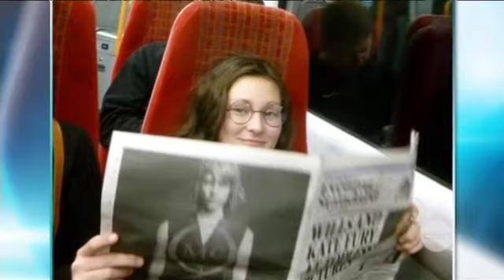Travellers be wary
A warning for travellers after a 19 year old Perth woman died in the UK after being struck down by a rare strain of meningococcal disease